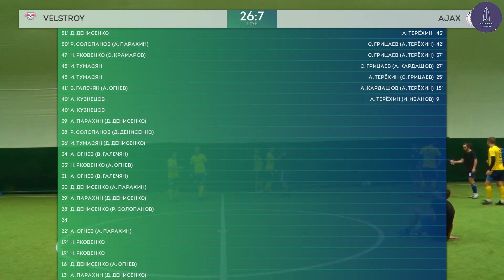VelStroy 26:7 Ajax, 1 тур